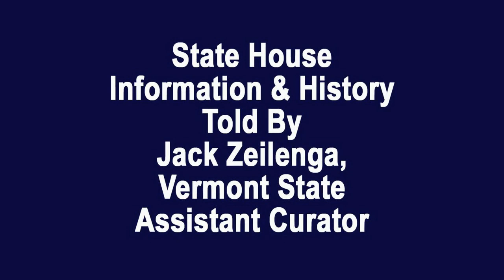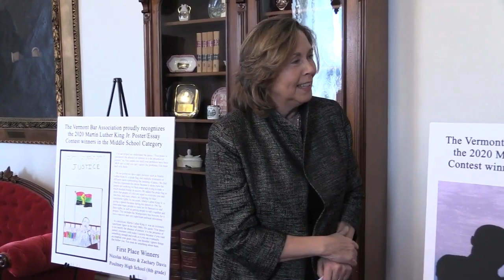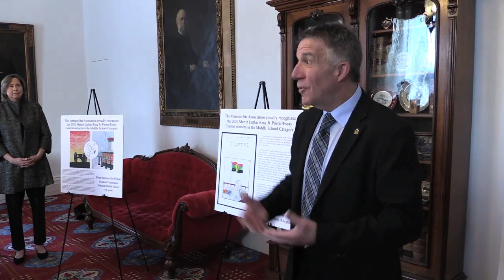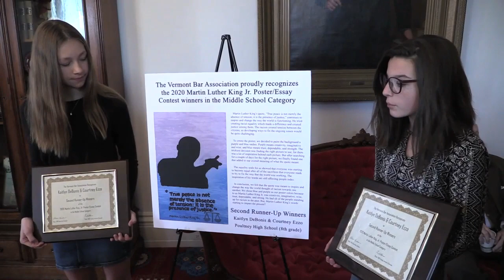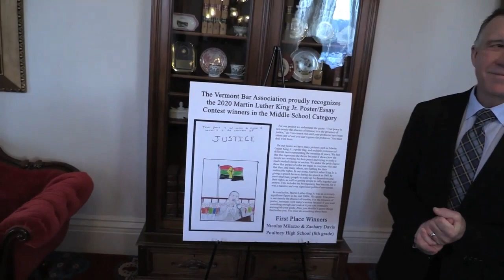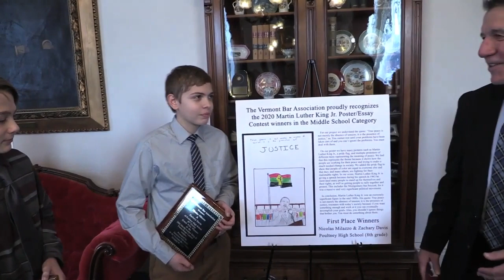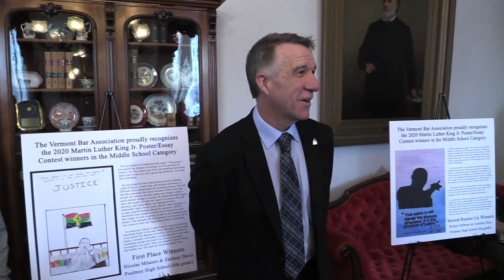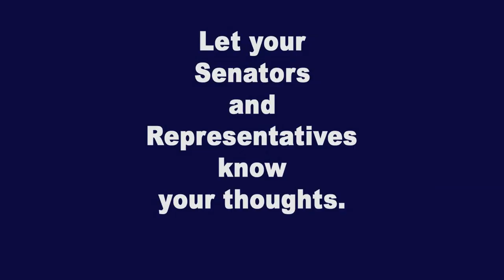Under The Golden Dome 2020 Week 3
Third week of the 2020 Vermont legislative session Jan. 22, 2020. State House Info – James F. Gilman Paintings of the Red Domed VT State House. Presentation by Gov. Scott of the Winners of the Vermont Bar Association 2020 Martin Luther King, Jr. Poster-Essay Contest. 50th Anniversary Celebration of the Community College of Vermont. Interview segments with Former Vermont Governor Jim Douglas, Sen. Debbie Ingram, Rep. Kari Dolan, Rep. Bob Helm, Rep. Diana Gonzalez, Rep. Robin Chesnut-Tangerman.